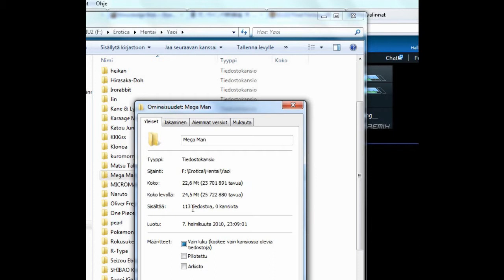otereH sI naM ageM